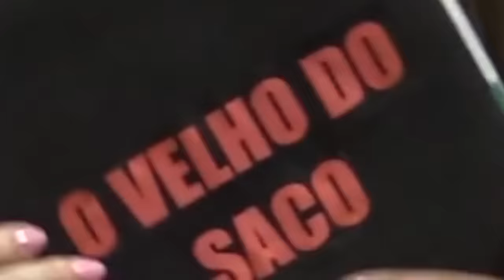O VELHO DO SACO - COMPLETO